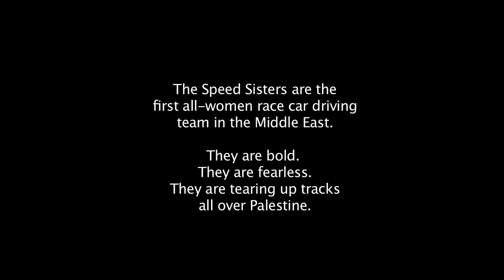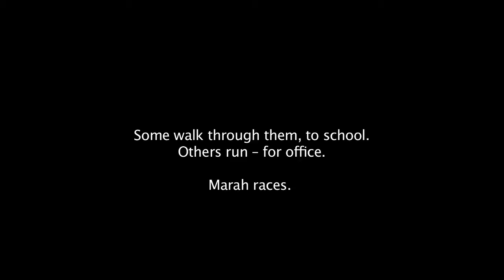Marah Zahalka: Speed Sister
Marah Zahalka, CARE-sponsored member of the first female Palestinian motor racing team "Speed Sisters," recounts her struggles and triumphs to compete.